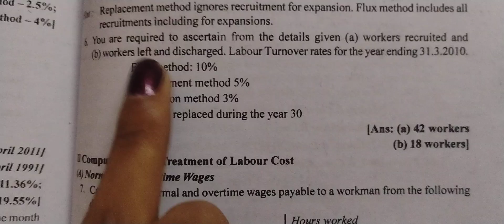Cost Accounting Unit-4 Labour Turnover Sum-6 pg.no.4.81 (B-Other exercises) 2025-26 | Study tips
Cost Accounting Unit-4 Labour Turnover Sum-6 pg.no.4.81 (B-Other exercises) 2025-26 Bcom 3rd year syllabus | Study tips | Education tips for bcom students